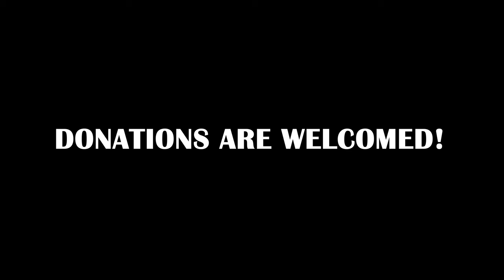Noel Royale 2020 promo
This is the promo video for Noel Royale, Queen's Royal College's Virtual Concert, which premieres on Sunday December 13, 2020 at 6:00 pm (Trinidad and Tobago time).